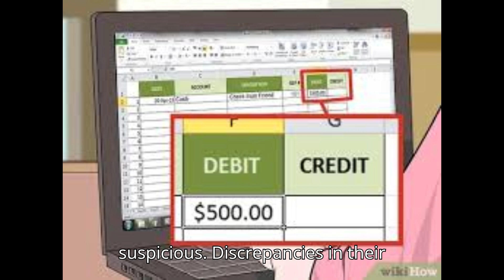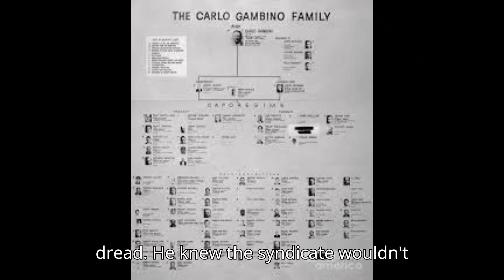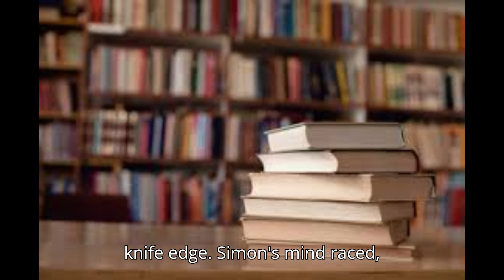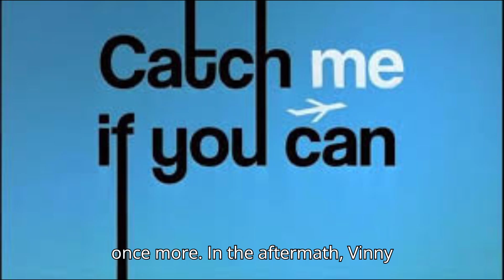The Book keeper Part One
El Film Production Presents: In a high-stakes world of crime and deception, elusive financial genius Simon Peres, alias Sam Malone, must navigate a deadly game of cat and mouse with relentless mob enforcer Vinny Moretti. As secrets unravel and alliances shift, Simon's quest for freedom collides with Vinny's pursuit of justice, leading to a thrilling showdown where only one can emerge victorious.

Epifanio Monarrez
Agent | Izcalia Studios